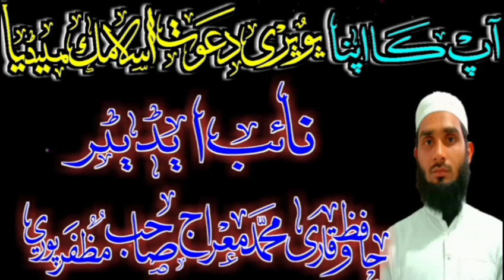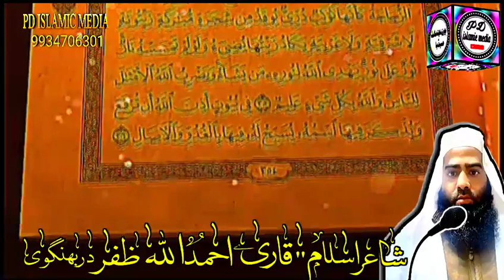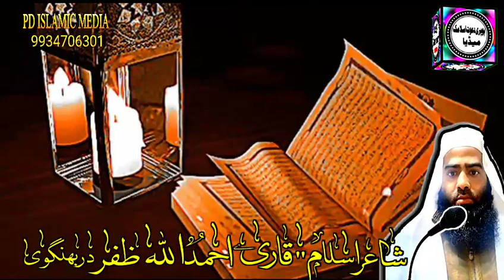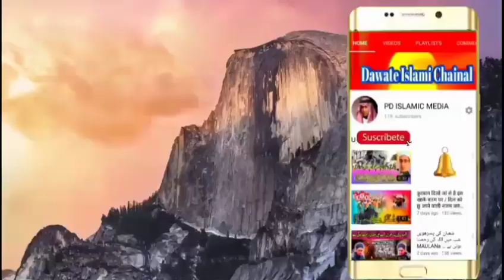پڑھے نعت جب مدح خواں دھیرے دھیرے "!!QARI AHMADULLAH ZAFAR DARBHANGVI " NEW NAAT 2020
I' m pupri Dawate Islamic media, welcome to our youtbe channal, we upload islamic videos naat shareef, qirat, bayaan,

ایڈیٹر" حافظ وقاری کلام الدین سیتامڑھی